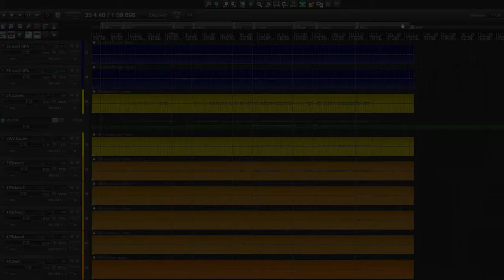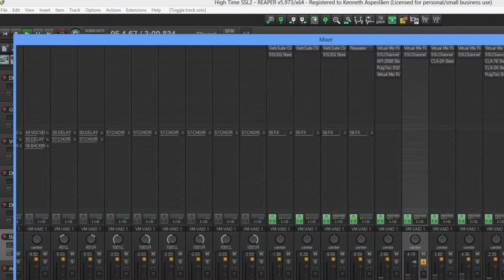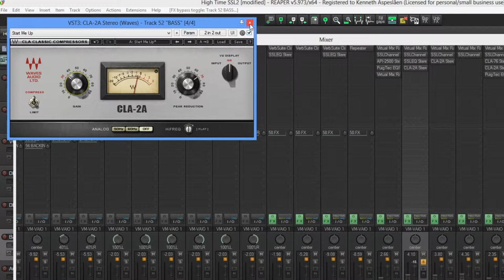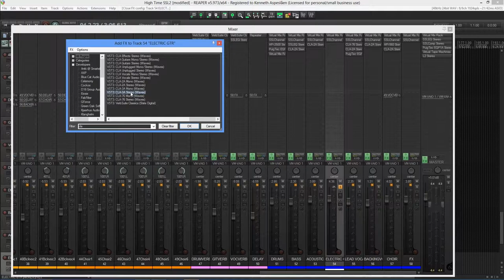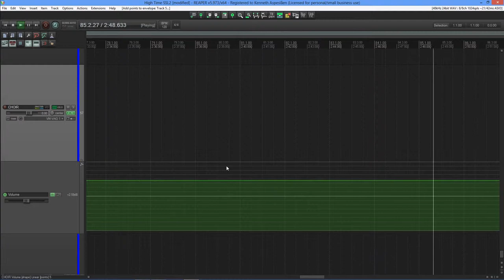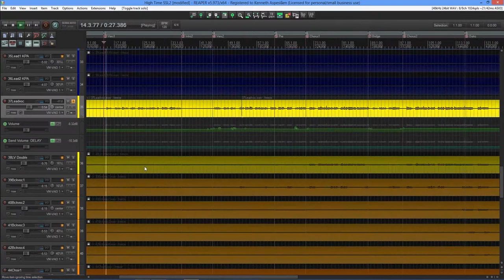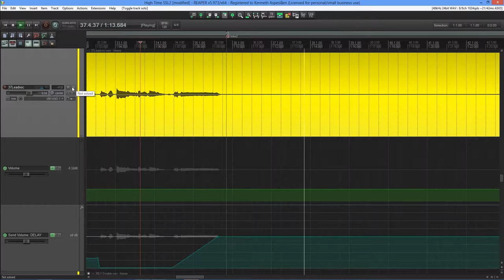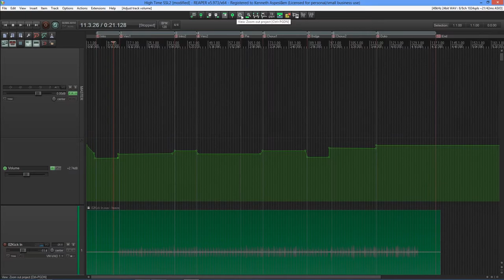Finishing a Rock Mix - Bus Processing, Automation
Today we're finishing the rock mix we've been working on, and I show you my approach for this mix when it comes to bus processing and automation.

The whole mix was done as if I was mixing on an SSL desk, with emulations of analog outboard gear from Waves and Slate Digital as inserts.

Mixing this way is a great way to mix with your ears rather than with your eyes!

Need to get your songs mixed, or have me record drums, bass, guitar or other instruments for you?